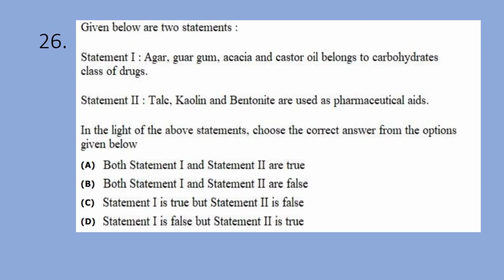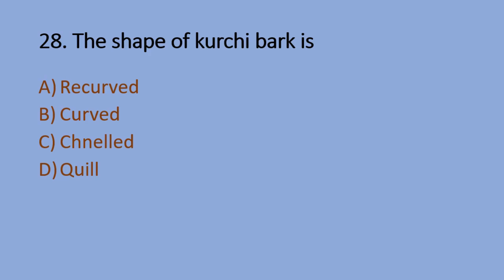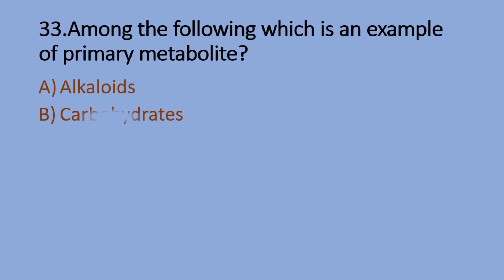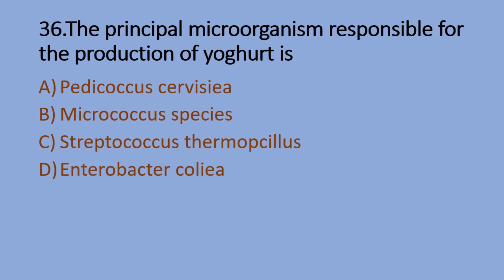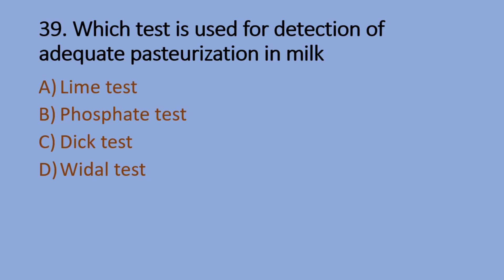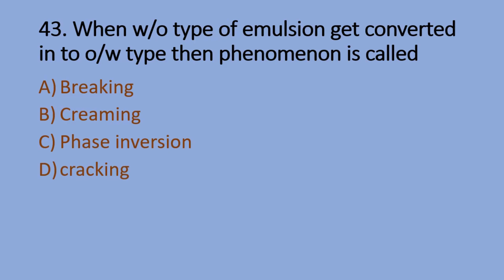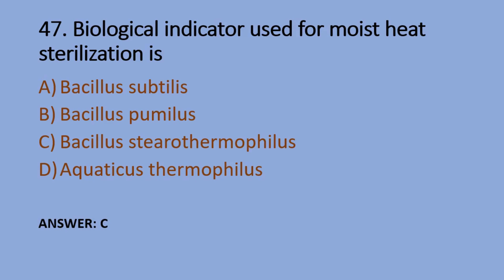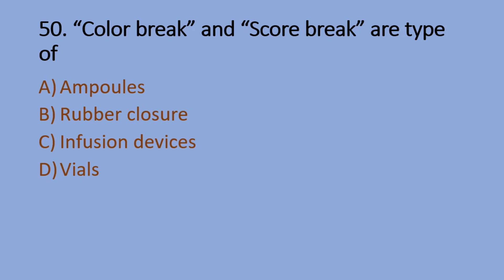CUET PG M PHARM 2022 QUESTION PAPER PART B (PGQP24) | PHARMA DOMAIN QUESTION (26-50)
Hello everyone
well come to my channel Education Hub - Life Science
In this video we discussed question paper of CUET PG M PHARM 2022 PART B , PHARMA DOMAIN QUESTION (26-50) Next part will be upload soon please subscribe to the channel for next update.
On this channel you will get all the previous year question papers for all the life science examination like GPAT, NIPER, GATE LIFE SCIENCE, GAT B , CUET PG, CUET PART A and other universities entrance exam papers at one place so you can get
If you want PDF of this file then please connect us on Instagram @educationhublifescience